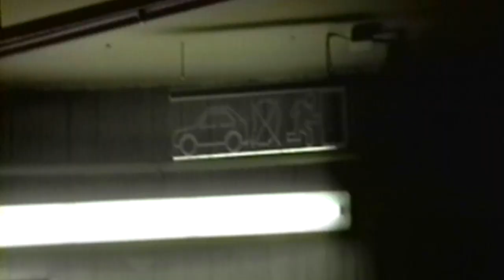Place Presents: Vamos a la Stuttgart.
When you have two friends, one is from Stuttgart and one from Barcelona, who both happen to be skateboarders, the obvious decision would be, to go skate in Barcelona. The two following individuals decided to do it the other way around and skate Stuttgart. Hence, we're happy to share with you: „VAMOS AL LA Stuttgart“ a video filmed by Christian Pelz and edited by Torsten Frank. We decided to get some behind the scenes information on the project from Andrea Benitez and Catherine Marquis, the main characters in the video. Read down below, to find out what both of them have been up to in Stuttgart and what they‘ve got in store for us in the near future.